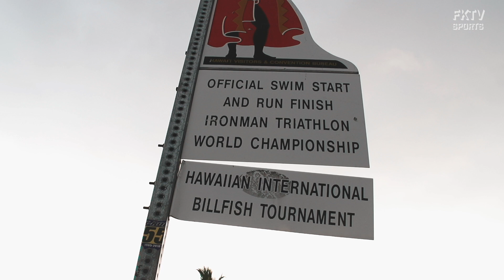DAMA DE FERRO _ Fernanda Keller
O espírito campeão de uma atleta que se mantém ativa por uma vida inteira e seus valores.
O que pensa a triatleta mais vitoriosa de todos os tempos diante dos seus principais desafios .
A natureza é a sua maior  inspiração e o triathlon é a sua vida e estilo de viver .
E por fim sua gratidão pela vida e sua essência que a fizeram se tornar a maior referência  no seu esporte .